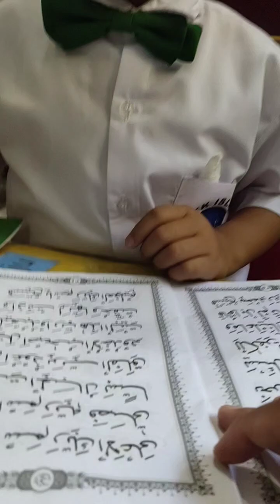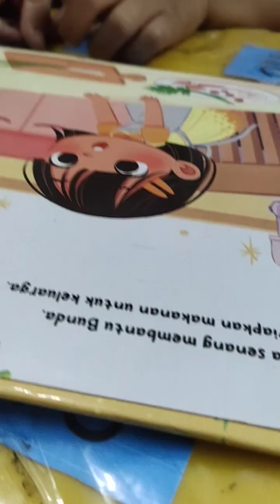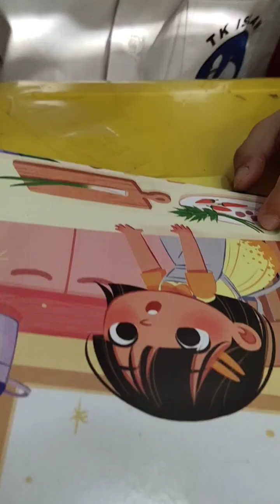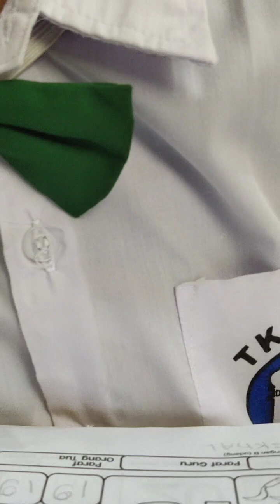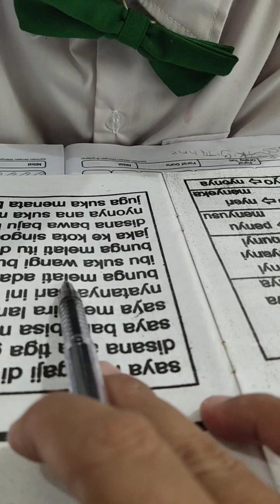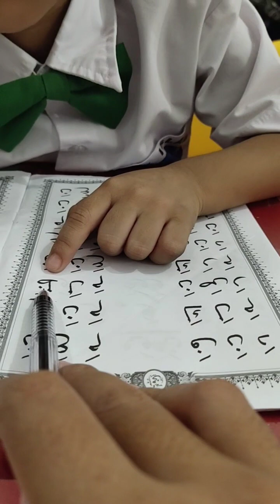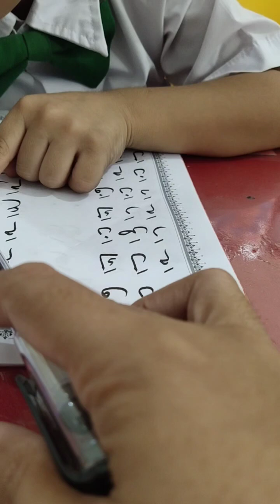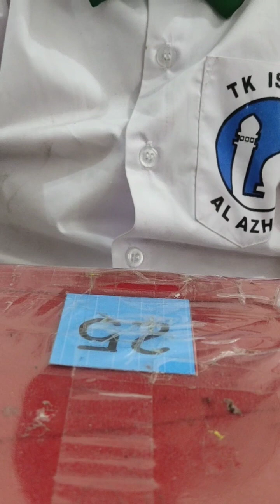Tahsin Jilid - Jurnal membaca - Murojaah Surah Adh Dhuha & At Takwir (Senin - 23 - Okt - 2023)